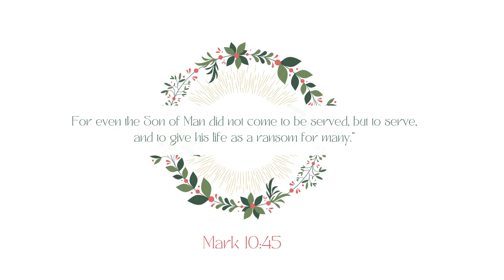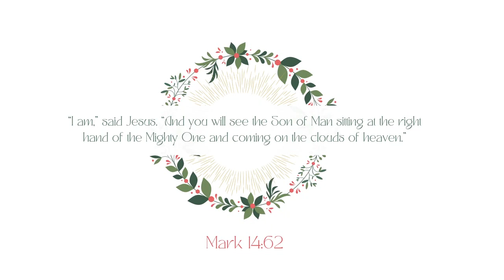21 Advent Devotional 2022 Day 21 Jesus is: "Son of Man" (5:13)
Wednesday, December 21, 2022.  This is the 21st of 24 Daily Advent Video Devotionals for the Crossroads Church Family (Perry, Iowa) for Advent 2022: November 27 - December 25.

Be sure to join us in 3 days... on December 24, for our Annual Christmas Eve Candlelighting Service from 6-7pm. You entire family will enjoy this, our oldest tradition here at Crossroads!